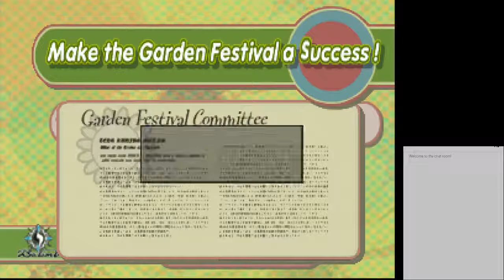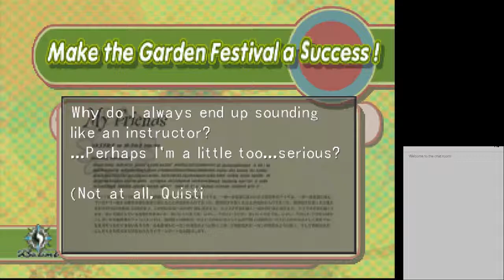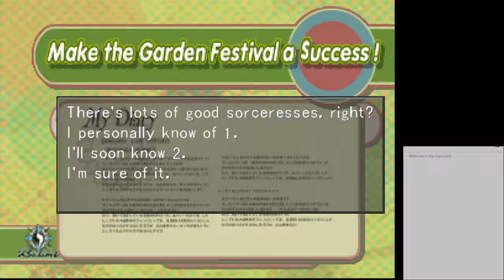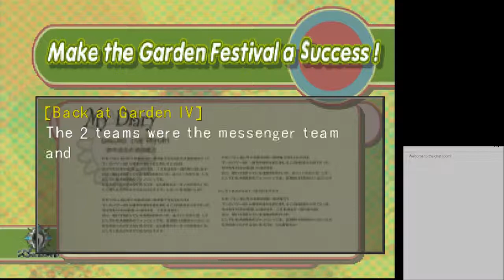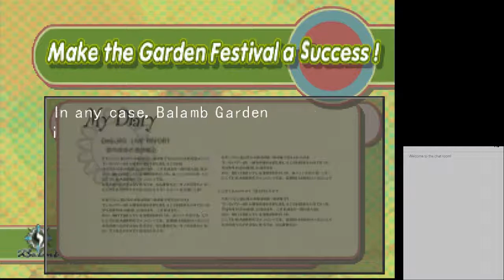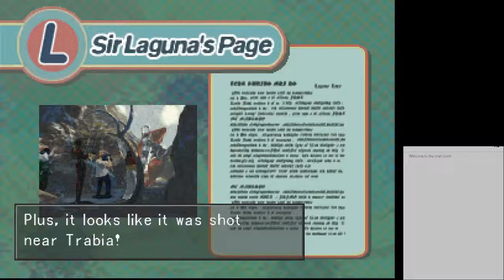Final Fantasy 8 Part 24 (PC Casual) (Commentary)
Part 24 of a casual streamed commentary run of Final Fantasy 8 none remastered on PC.